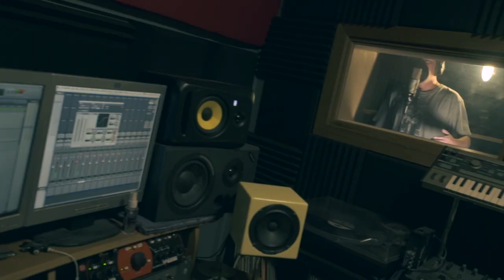Joe Snow - Rappertag #24 | Season 2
Joe Snow brings the Leeds-Melbourne connection to Rappertag.

Produced by Kodiak Kid
Filmed by @mustvolkoff

Rappertag is an online series of rap cyphers that launched on YouTube in 2010.

The aim of Rappertag was to have the top emcees in Australia showcase their ability with a short video, tagging in a rapper of their choice to follow up and do the same again. Now, in 2021, with Hip-Hop rising to new heights in Australia, the Rappertag reboot is set to be more competitive, compelling and entertaining than ever, as the current generation of hip-hop stars take the reins.